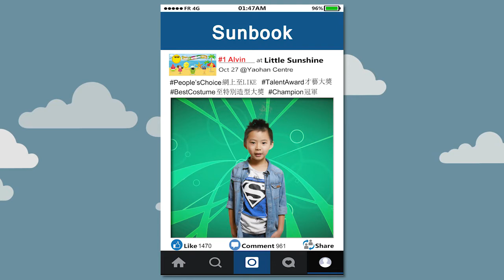Little Sunshine 2018 - No.1 Alvin Chao